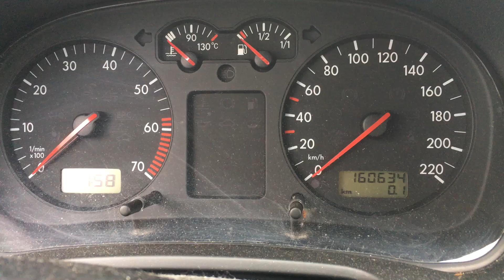S 6570 ДВС (Двигатель) VW Golf-4 1.4i AKQ